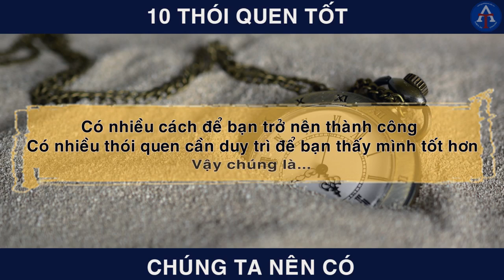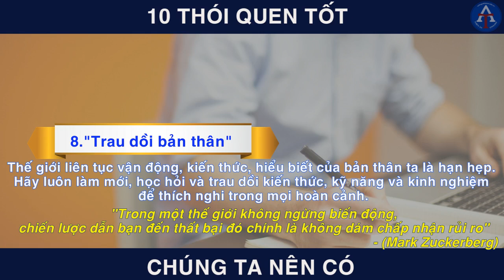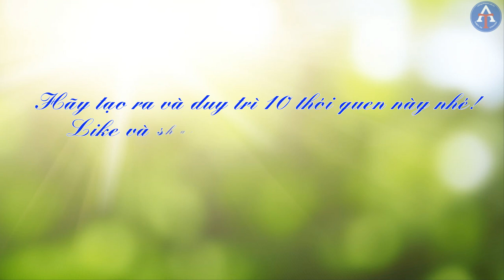[BÀI HỌC CUỘC SỐNG] - 10 Thói Quen Tốt Để Thành Công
10 Thói Quen Tốt Mà Chúng Ta Nên Có Để Thành Công

Cuộc sống là biết bao bận rộn, âu lo. Tuy nhiên, chúng ta không nên để chúng điều khiển chúng ta để rồi thành công trở nên xa vời nhé!

Vì vậy, mỗi người cần hình thành và duy trì 10 thói quen tốt sau để luôn làm chủ cuộc đời mình ;-) ;-)

Hãy chia sẻ cho bạn bè mình để cùng thực hiện 10 thói quen cần thiết này nhé!